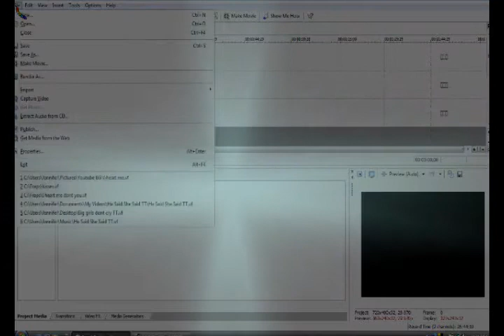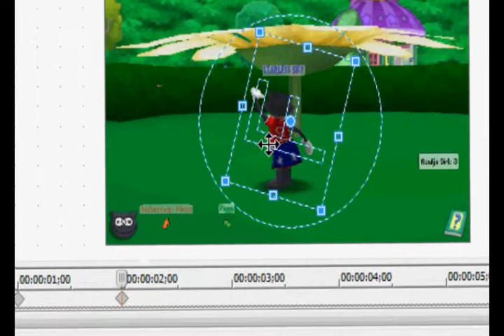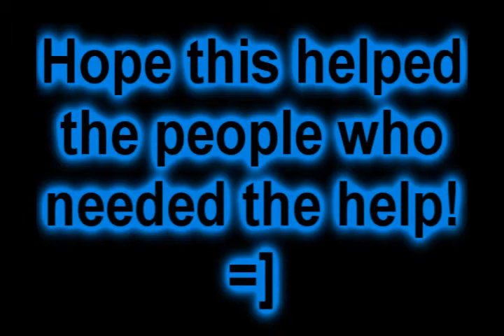How to move a clip with SonyVegas[for the people who needed help]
This is for the people who keep asking how to move the clip on SonyVegas. Hope it helps! :D